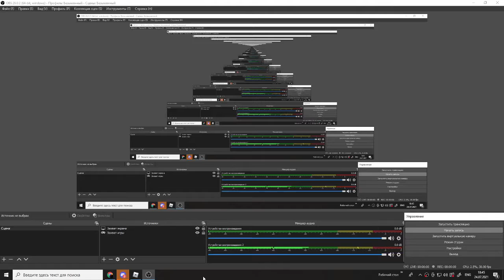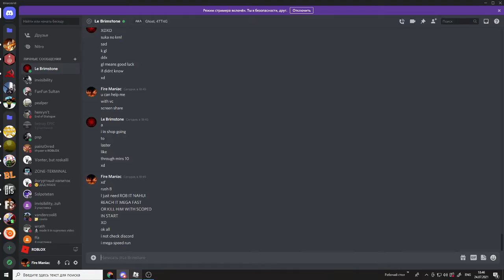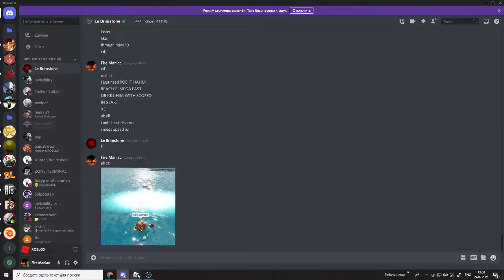john reptile just got clapped lol